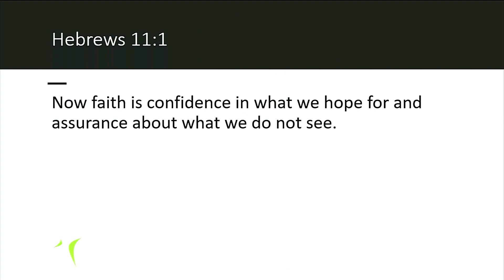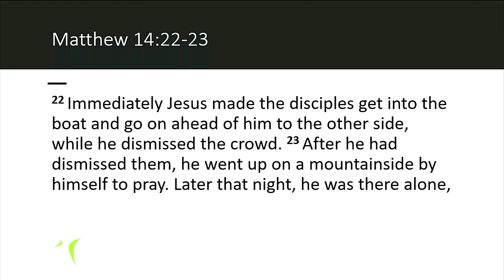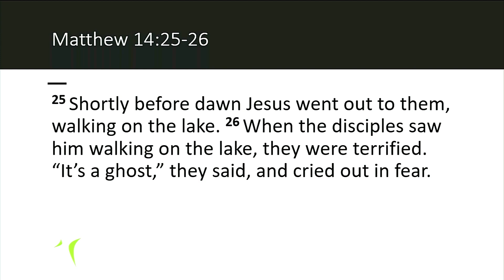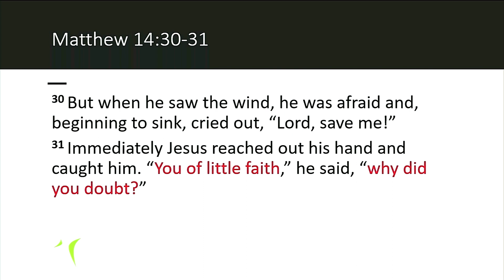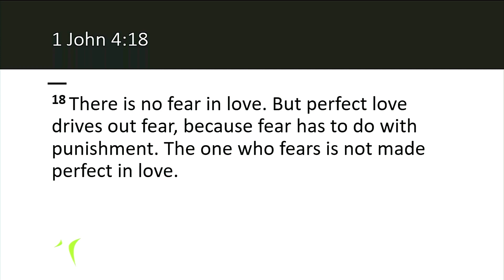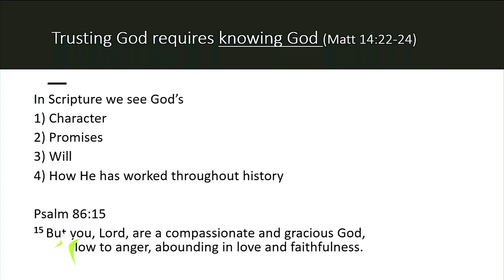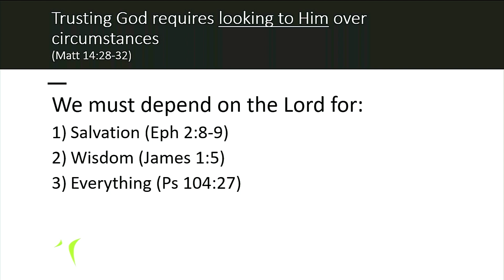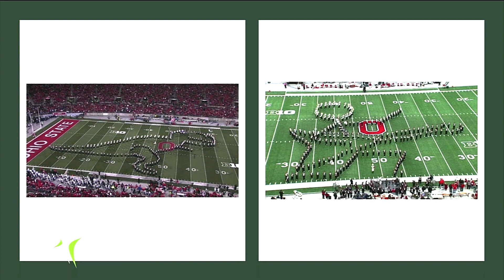NORTHWEST CHAPEL SUNDAY SERMON DECEMBER 31, 2023